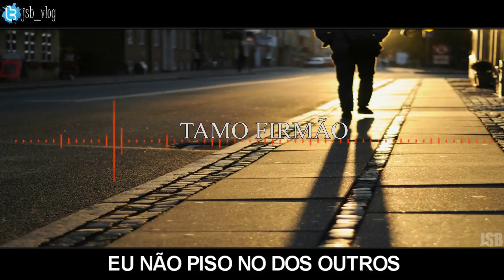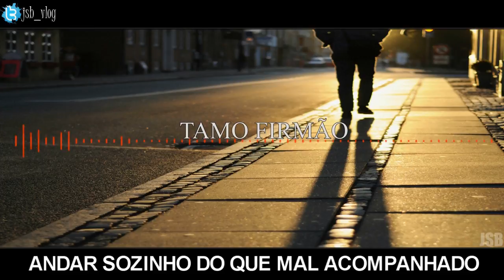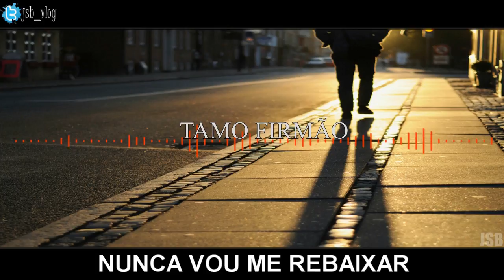Last - Tamo Firmão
:::::::::::::::::::::::::::::::::::::::::::LEIA A DESCRIÇÃO:::::::::::::::::::::::::::::::::::::::::::::::::
Sorria :) Toda honra e glória seja dada a Deus!

Fique por dentro do canal não perca nenhuma novidade.